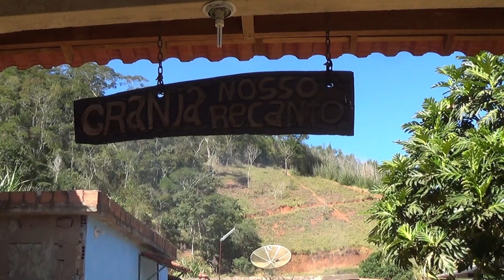01-Família França é só alegria.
Niver da Tia Elza e do Primo Sidney